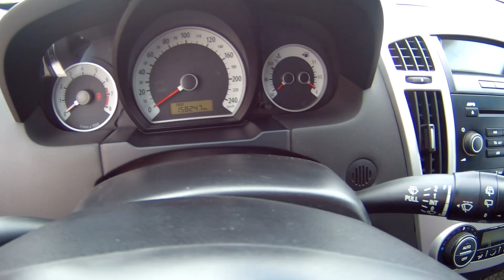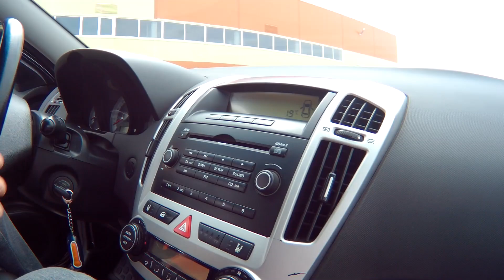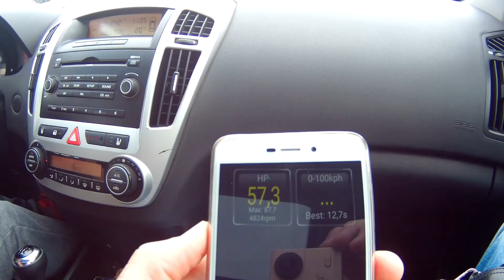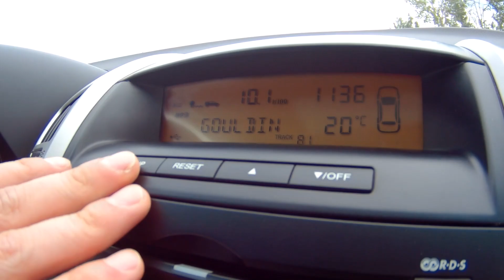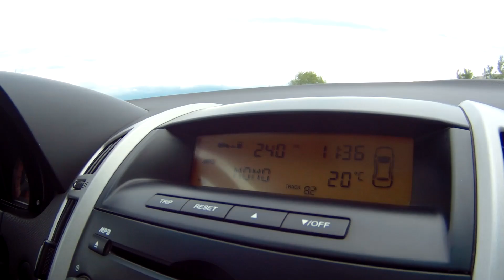KIA Pro Cee'd I Обзор